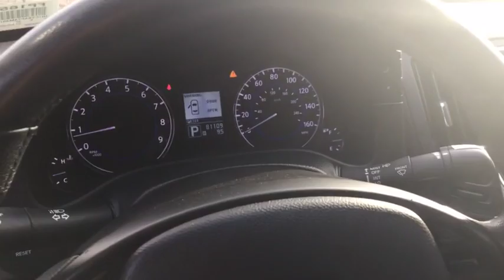Pre-Owned 2010 Infiniti G37 | Hendrick Volkswagen Frisco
Pre-Owned Silver, 3.7 V6 Cylinder RWD available for you at Hendrick Volkswagen Frisco.